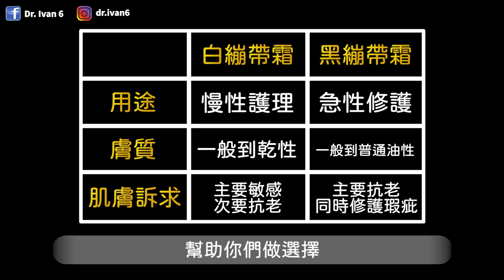頂級乳霜真的有用嗎？HR赫蓮娜黑白繃帶霜挑選攻略來了！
從去年下半年開始HR赫蓮娜繃帶霜一直討論度都超高
幾乎人人都說好用，被燒到的人也會發現價錢也超高（汗

有很多小博士對繃帶霜都很有興趣，但不太清楚黑白繃帶兩款的差異
這集我就來跟大家好好分析一下

他們在成份配方上之間的區別是什麼? 你適合哪款? 該怎麼使用? 什麼情況下適合用?

雖然影片中我將白繃帶霜用於眼部，是因為我剛好有此需求。但提醒大家，按照產品說明，繃帶霜用於臉部時，建議避開眼周喔~
⑥⑥⑥⑥⑥⑥⑥⑥⑥⑥⑥⑥⑥⑥⑥⑥⑥⑥⑥⑥⑥⑥⑥
產品試用分析請寄至:
30099新竹建中郵局第71號信箱
Dr. Ivan 6收
⑥⑥⑥⑥⑥⑥⑥⑥⑥⑥⑥⑥⑥⑥⑥⑥⑥⑥⑥⑥⑥⑥⑥
痘痘粉刺掰掰
問題肌膚找回健康
逆天抗老心得
我的愛用品大集合
⑥⑥⑥⑥⑥⑥⑥⑥⑥⑥⑥⑥⑥⑥⑥⑥⑥⑥⑥⑥⑥⑥⑥
FB私密社團，絕對驚喜
Instagram我的生活態度
加入我的LINE吧，與我互動